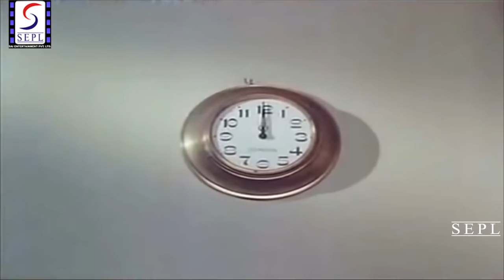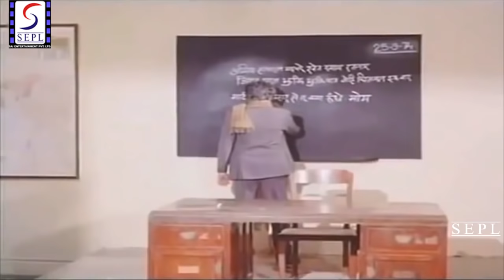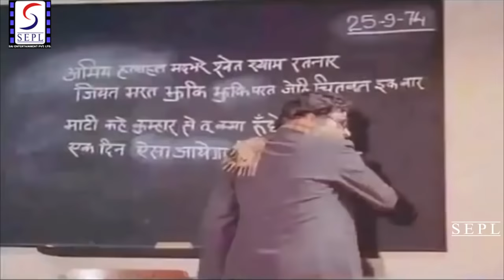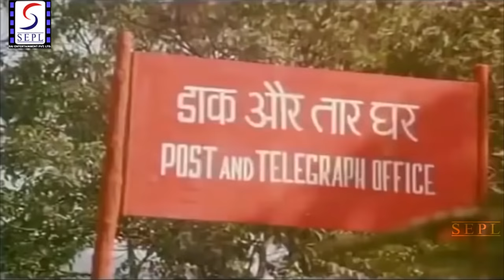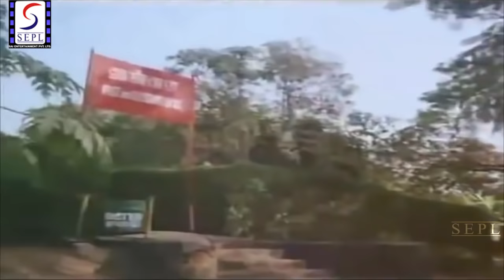ऋषि कपूर, नीतू सिंह की रोमांटिक म्यूजिकल सुपरहिट फिल्म l Rishi Kapoor, Neetu Singh, Rakesh Roshan